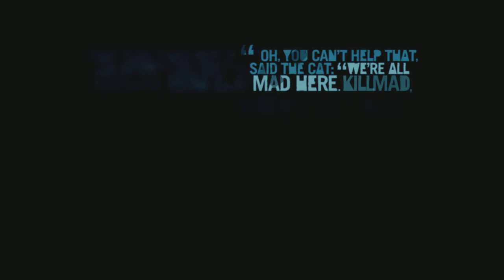Far Cry 3 Gameplay in RTX 3070TI | Mission 21 & 22 & 23 | Master|1080p Max Quality